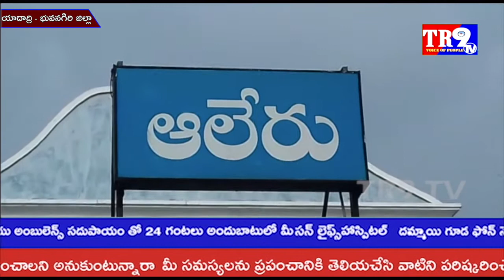బీజేపీ పార్టీ పిలుపు మేరకు ఆలేరులో ప్రభుత్వ దవాఖాన వద్ద బీజేపీ ఆద్వర్యంలో ధర్నా ||TR9 TV